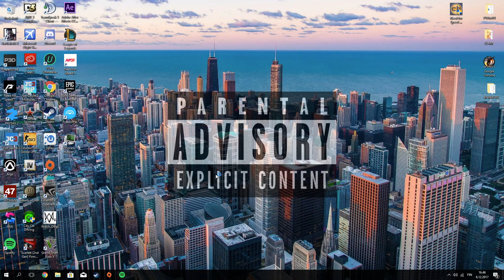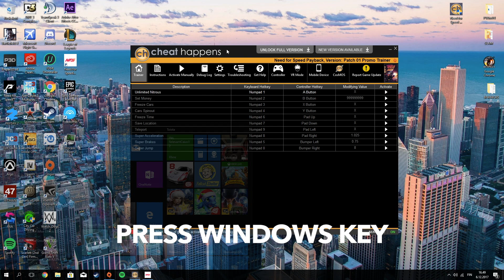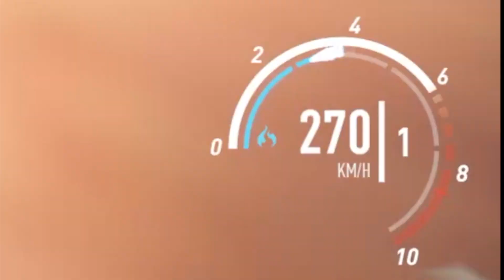NEED FOR SPEED PAYBACK TRAINER [MONEY, UNLIMITED NITROUS AND MORE!]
OPEN DESC. FOR LINKS!

THE HACK!:
PC Specs:
STRIX GTX 960 4GB GDDR5
i5-4690K Base: 3.5 GHz Clocked: 4.0 GHz
Corsair CS650M
Coolermaster Silencio 550
Asus Z97-AR
2x 8GB Kingston HyperX 1600MHz RAM
Hardware:
Razer Naga Green Edition
Razer Blackwidow Ultimate Stealth (Silent Key Edition)
Razer Kraken Pro
KRK Rokit 5 Speakers
Focusrite 2i2